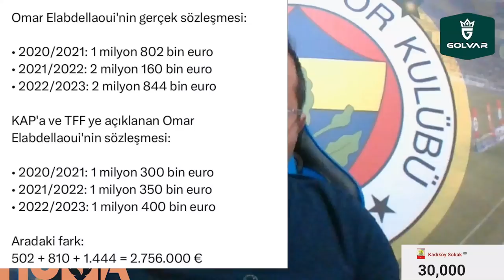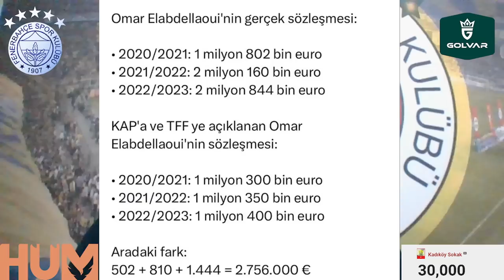SONDAKİKA Fenerbahçe Derbisi Öncesi Galatasaray'a Şok! 3 Temmuz Vol2! Transfer Yasağı! İşte Detaylar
Omar Elabdellaoui, sözleşmesinin haksız feshi nedeniyle Galatasaray'a karşı FIFA Uyuşmazlık Çözüm Kurulu nezdinde açtığı davayı kazandı.
Fenerbahçe’nin olası bir Jorge Jesus ayrılığı sonrası yol haritası;
Ali Koç'tan yakın çevresine ;

Fenerbahçe, Galatasaray, Jorge Jesus, Ali Koç, Vincenzo Montella, Abdullah Avcı, Sergen Yalçın,
İsmail Kartal, Mircea Lucescu, TFF, Mehmet Büyükekşi, UEFA Konferans Ligi, Anadolu Efes, Diego Rossi, Lemos, Abdulkadir Bitigen, Omar Elabdellaoui, Atilla Türker, Marcao, Jardim, Başakşehir, Emre Belözoğlu,
Alex de Souza, Sadettin Saran,